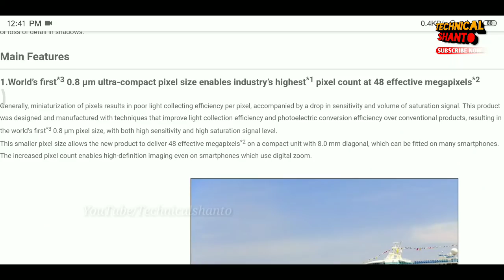Samsung announces 64 megapixel camera for phones | 64MP technology explained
Samsung announces that they are launch 64 megapixel camera sensor. We Know that samsung already launch 48MP (The ISOCELL Bright GM1) camera for smartphone..What so special about The ISOCELL Bright GW1 is a 64-megapixel sensor? Let's find out in this video.

48 megapixel camera
ISOCELL Bright GW1 64-megapixel sensor
what is megapixel
samsung 64mp camera
48mp camera technology explained
samsung camera settings
samsung camera vs iphone camera
Samsung s10 vs Huawei p30 pro
Samsung vs pixel camera comparison
samsung s10 plus 5G camera